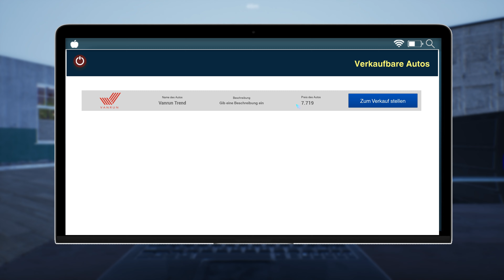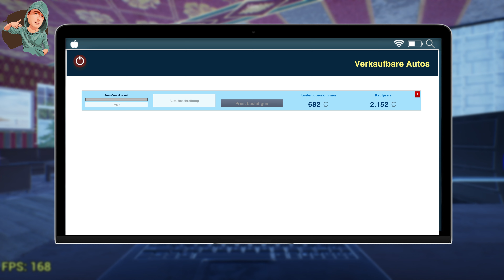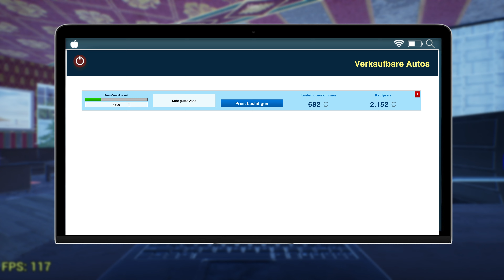Mega Gewinne! - Auto Sale Life - A01E12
Die Taschen sind leer! Doch wie können wir diese wieder füllen? … Mit dem Geld der Anderen

Auto Sales Life:

Die umfangreichste Autoverkaufssimulation der Welt. Errichte dein eigenes riesiges Imperium auf der riesigen und hochwertigen offenen Weltkarte. Kaufen Sie ein Auto und verkaufen Sie ein Auto. Verbessere deinen Kreis und werde ein großer Geschäftsmann. Geben Sie nicht auf und verfolgen Sie Ihre Träume.
Besitze eine große Galerie mit Auto Sale Life.
Verbessern Sie sich und stärken Sie Ihren Einflussbereich in diesem schwierigen Kampf, den Sie als Angestellter eines Marktladens begonnen haben. Folgen Sie Ihren Träumen und eröffnen Sie eine Autogalerie. Gehen Sie auf den Automarkt, wo Dutzende oder sogar Hunderte von Autos zum Verkauf stehen, und beginnen Sie Ihr erstes Geschäft, indem Sie das Auto kaufen, das in Ihr Budget passt. Handeln Sie mit Ihren Kunden und verkaufen Sie Ihr Auto zu dem von Ihnen gewünschten Preis. Kaufen Sie dann ein neues Auto und stärken Sie Ihr Handelsnetz.

BAUEN SIE EIN GROSSES HANDELSNETZ AUF
Eröffnen Sie Ihr erstes Autohaus und beginnen Sie mit dem Autohandel auf der offenen Weltkarte, von der aus Sie jede Region erreichen können. Holen Sie sich Hilfe von der Karte, um Automärkte zu erkunden und machen Sie sich auf den Weg, um Ihr erstes Auto zu kaufen. Du kannst entweder zu Fuß gehen oder den Bus nehmen. Du kannst sogar ein Taxi zum Automarkt nehmen, wenn du willst.
Sprechen Sie mit vielen Händlern auf dem Automarkt. Wählen Sie das Auto, das am besten in Ihr Budget passt, und verhandeln Sie mit dem Besitzer. Gewinnen Sie das Geschäft und besitzen Sie das Auto. Steigen Sie ins Auto und machen Sie sich auf den Weg zu Ihrer Galerie.
Du kannst dein Auto so kaufen, wie du es gekauft hast, oder es verkaufen, indem du es verbesserst. Bringen Sie Ihr gekauftes Auto zur Autoreparatur. Berechne deine Ausgaben und erhalte die Möglichkeit, den Wert deines Autos zu steigern.